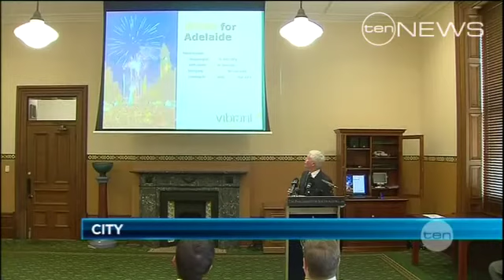Reaching New Heights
Adelaide is about to undergo major renovations, the government introducing sweeping changes to the city's planning laws. For the first time in decades developers will be allowed to build significantly skywards, thanks to relaxed height restrictions.